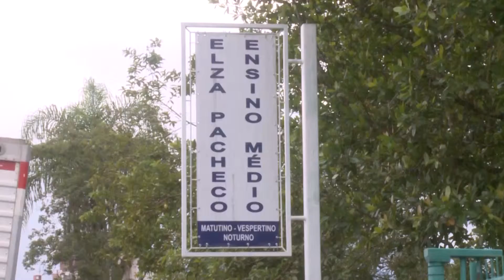Presidente Mário Hildebrandt apoia reivindicação em favor da Escola Victor Hering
O Presidente da Câmara Municipal abordou a delicada questão do encerramento das atividades da Escola Victor Hering, disse que apoia os movimentos contra a extinção do colégio, ressaltando que pedirá esclarecimentos ao Governo do Estado.